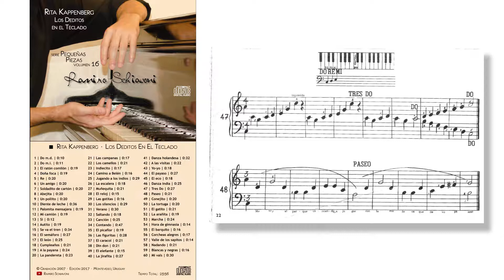Rita Kappenberg: Los Deditos en el Teclado: No. 48